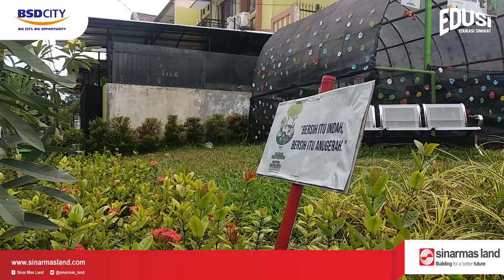EDUSI (Edukasi Singkat) - Perbedaan Sayuran Organik dan Hidroponik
EDUSI (Edukasi Singkat) kali ini akan diberitahu oleh kak Fiqi, dengan materi bagaimana cara membedakan sayuran organik dan hidroponik.

Mau tau lebih jelas apa aja perbedaannya? yukk simak video ini ya..